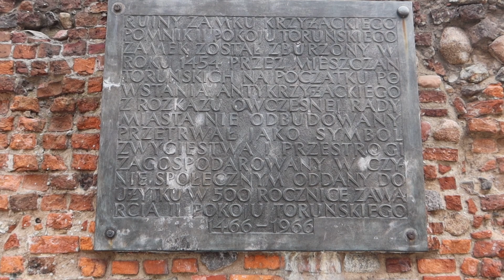PRUSY [Preußen] ⚒ ŚLĄSK [Ślōnsk, Schlesien]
(💛💙ślōnskŏ gŏdka, poniżej j. polski) ▶️Mianujã sie Sebastian i witōm Wŏs rŏztomili na mojim kanale ŚLŌNSKŎ RAJZA, kaj bydã rajzowoł kultowym Volkswagenem ze 1967 r. po Ślōnsku i gŏdoł po ślōnsku. Bydã krōm tego pokazŏwać Wōm zloty klasykōw, ślōnskie trefiynia, pogŏdōmy sie tyż ô Volkswagenie Chrobŏku.

Nowe tajliki bydōm ukazŏwać sie we piōntki ô 6.00 na wiyczōr.

(🇵🇱język polski)
▶️Nazywam sie Sebastian i witam Was moi mili na moim kanale ŚLŌNSKŎ RAJZA, gdzie będę podróżował kultowym Volkswagenem z 1967 r. po Śląsku i mówił po śląsku. Będę prócz tego pokazywać Wam zloty klasyków, śląskie wydarzenia, pogadamy sobie też o Volkswagenie Garbusie.